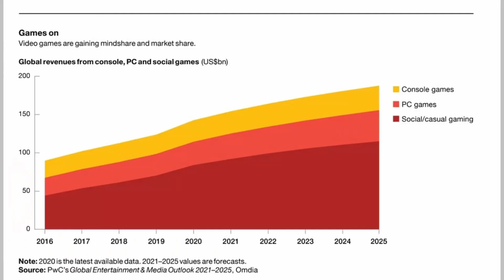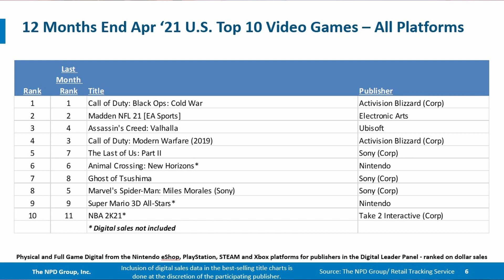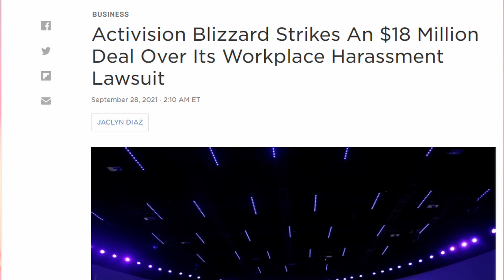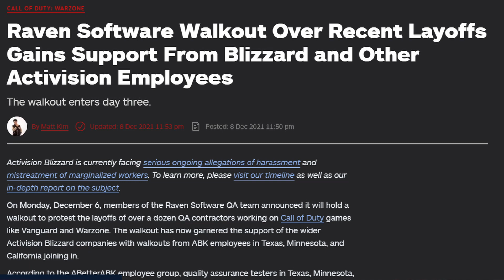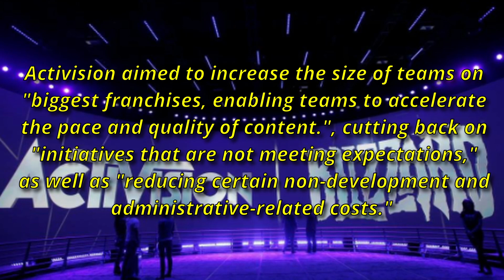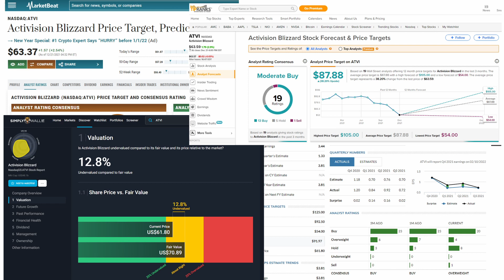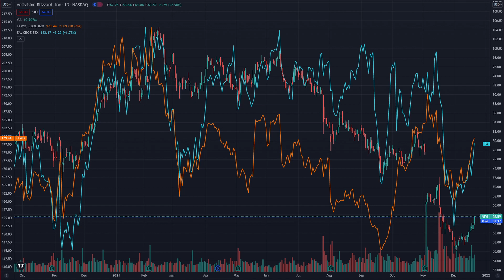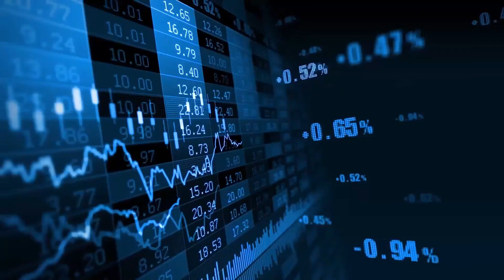Activision - The Beaten Down Gaming Stock Worth Playing (ATVI)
I take a look at one of the biggest gaming companies in the world and why no might be an opportune time to buy in at a weak point.